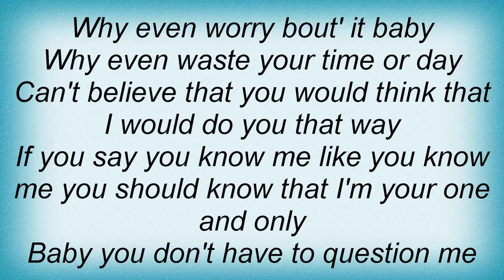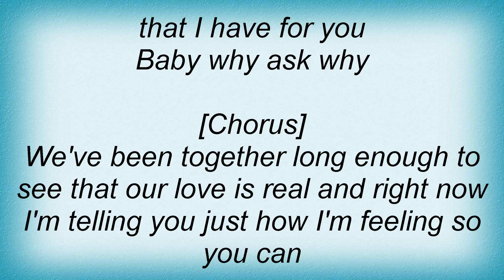Tamia - Why Ask Why Lyrics